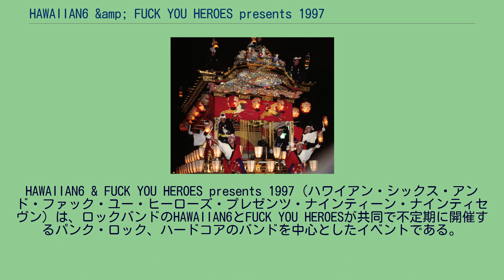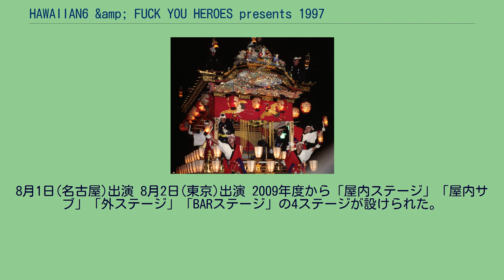HAWAIIAN6 &amp; FUCK YOU HEROES presents 1997